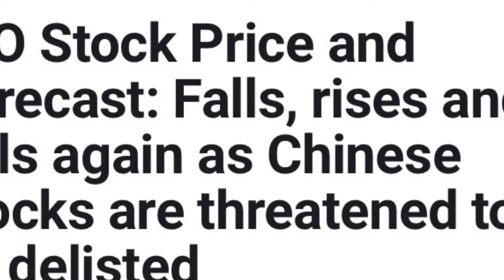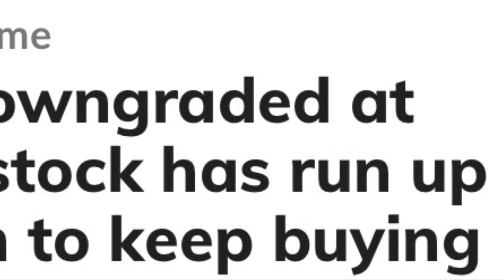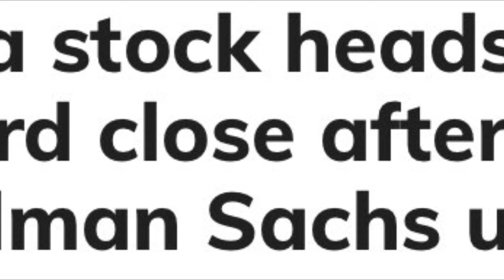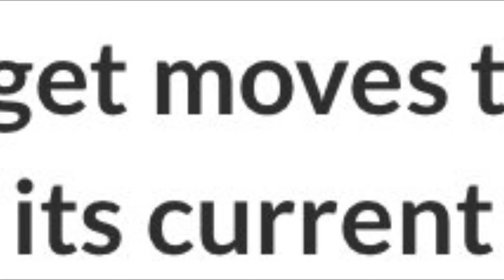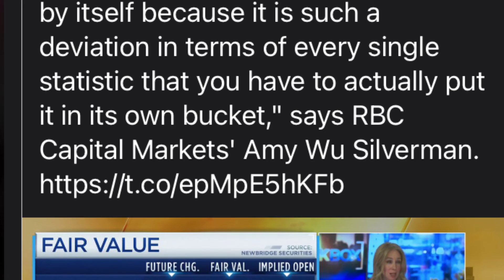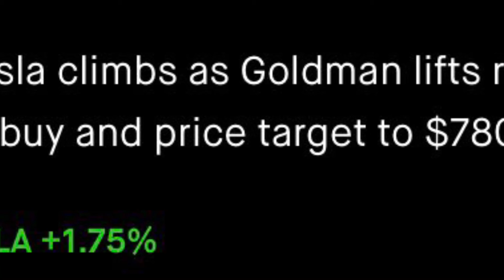Tesla $TSLAprice upgrade NIO $NIO Xpeng worried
Tesla price up grade $NIO an $xpnv XPeng worried